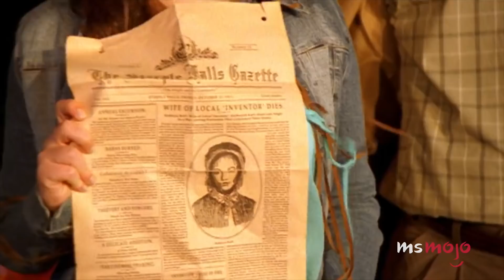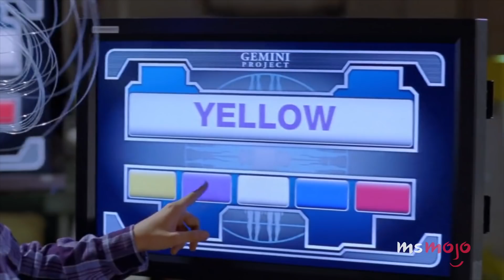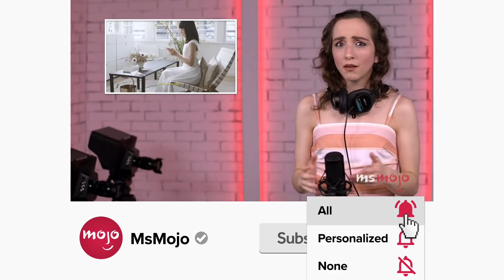Top 10 Best Plot Twists in Disney Channel Original Movies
We did not see these Disney Channel Original Movie twists coming. For this list, we’ll be looking at the most unexpected twists and reversals in Disney Channel’s original films. Our countdown includes "You Lucky Dog," "Zombies 2," "Halloweentown," and more! Which DCOM twist surprised YOU the most?